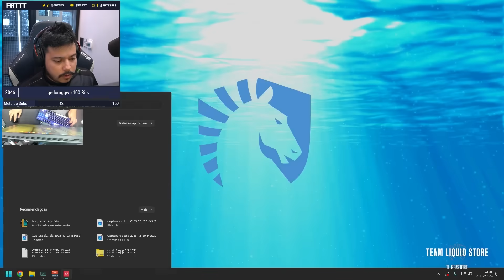JOGUEI CONTRA O YORU MAIS FORTE DO BRASIL?